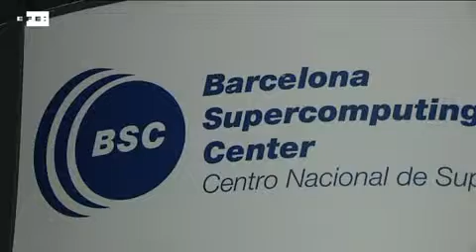Crean nuevo método que ve los cambios genéticos de los tumores en pocas horas